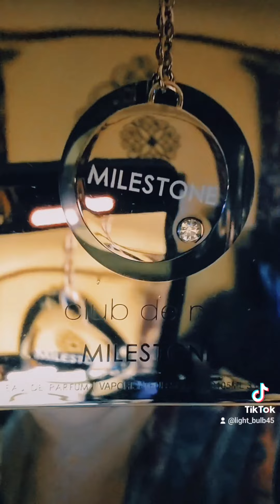ARMAF Niche & Club De Nuit MILESTONE & Carolina Herrera fragrances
ARMAF Niche, Black Onyx & Club De Nuit MILESTONE & Carolina Herrera fragrances